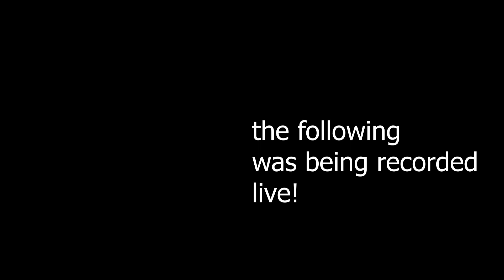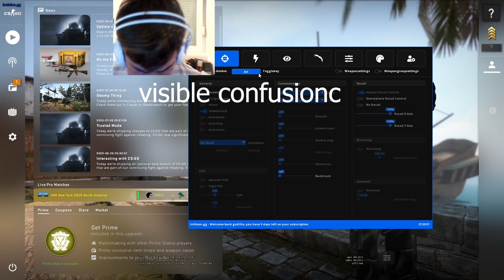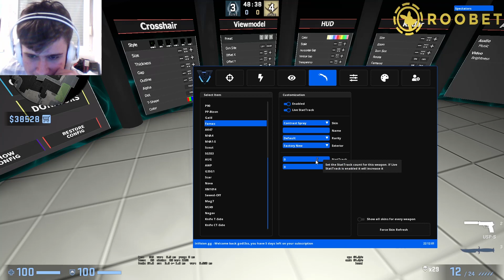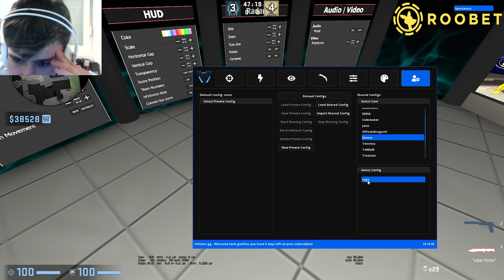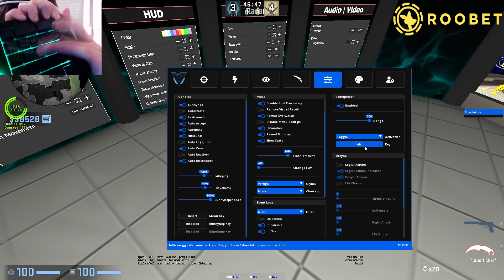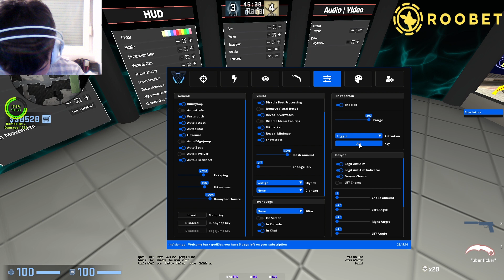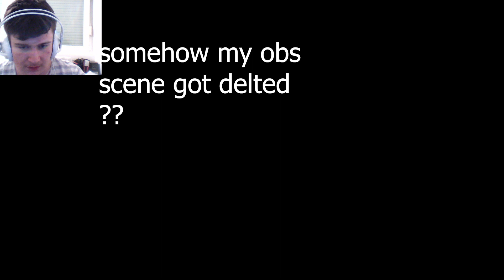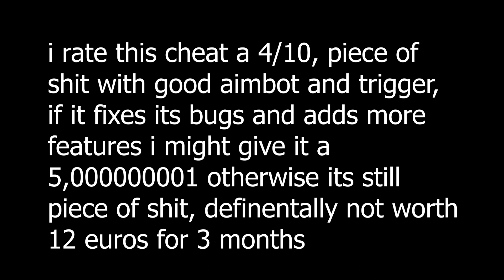Reviewing* invission.gg | not good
this cheat is not worth 12 euros let alone 15
if u give money ibe happy :)